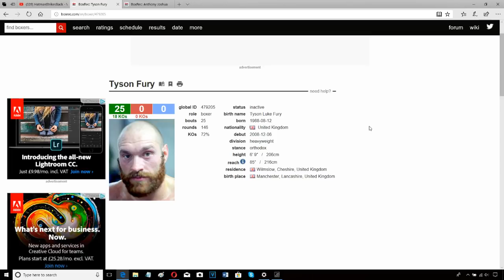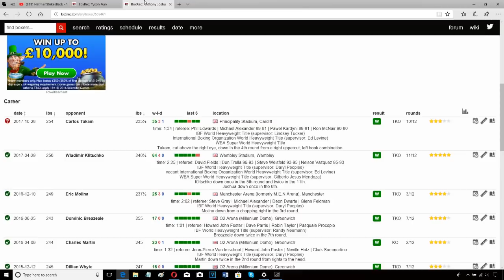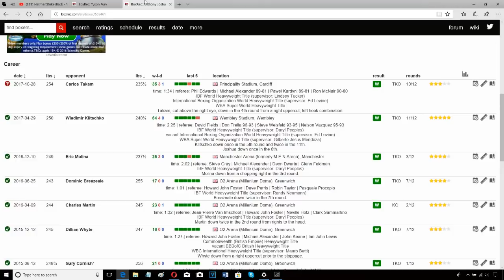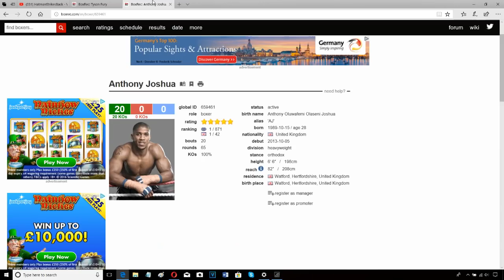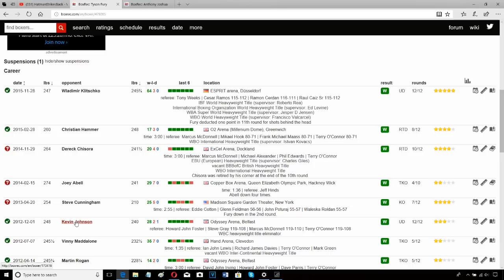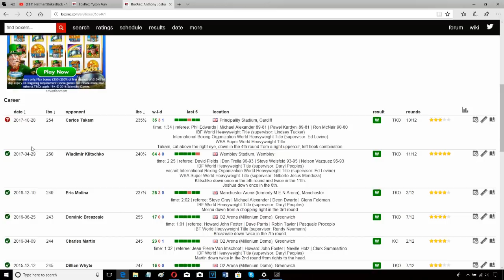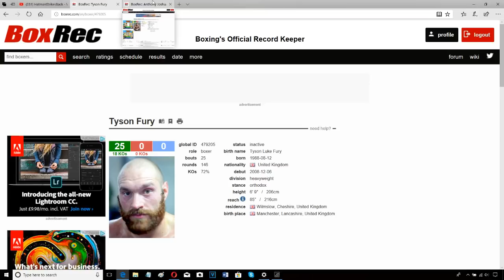ANTHONY JOSHUA VS TYSON FURY - WHO HAS THE BETTER RESUME???